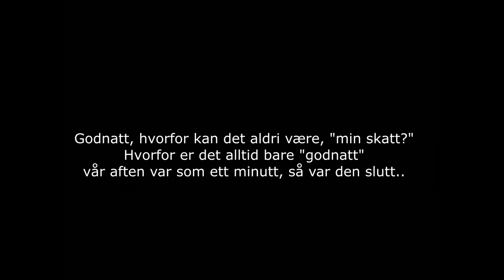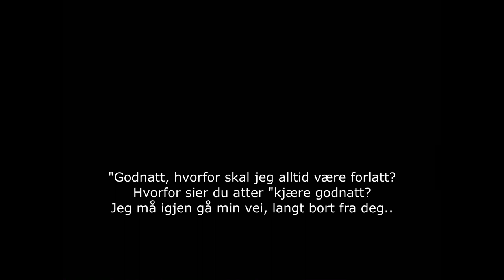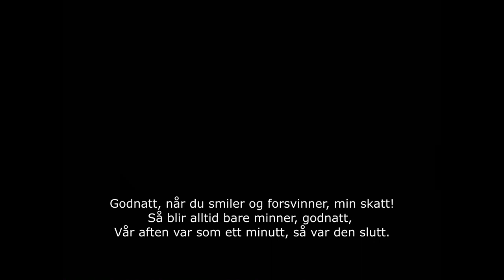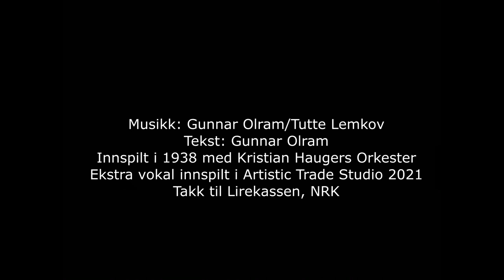GODNATT BLUES Gunnar og Preben Olram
Min kjære far har bursdag idag og i den forbindelse har jeg laget en ny versjon av hans eldre innspilling av "Godnatt Blues" som han ga ut i 1938 med Kristian Haugers Orkester.
Kristian Hauger står for melodien og teksten er skrevet av Finn Bøe.
Låten fremførte han hyppig for sin hustru Benedicte mens han levde.
I ettertid har undetegnede lagt på tilleggsvokal i 2021. (far og sønn i skjønn forening.)
Her er "vår versjon" tilegnet henne. Enjoy.